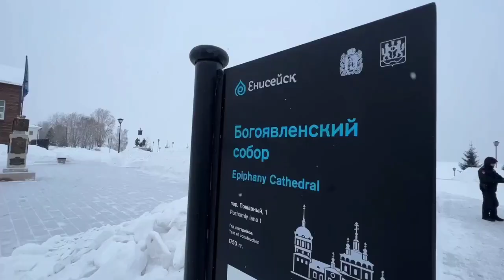В Крещение губернатор Александр Усс приехал в столицу сибирского православия – город Енисейск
Он оценил состояние Богоявленского собора, Троицкой церкви, церкви Иверской Богоматери и Спасо-Преображенского мужского монастыря, которые были отреставрированы к 400-летию города.

И поздравил всех жителей Красноярского края с праздником Крещения Господня.